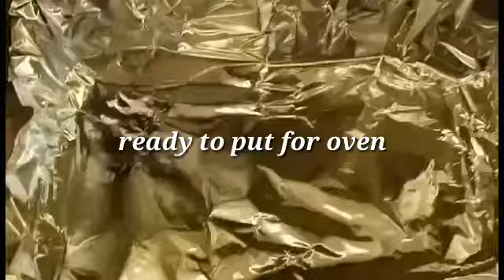EASY BAKED MACARONI PLAIN CHEESE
Ingredients:

macaroni elbow
liquid cream
butter
white garlic powder
oil
salt
mozarella cheese
kraft cheese

Procedure:
1.Boiled the macaroni elbow for 15
minutes
2.In the pan add butter white garlic powder,kraft cheese,mozarella cheese liquid cream,kraft cheese then add the macaroni and mozarella on top and bake for 15 minutes in 180°c.

May Allah Guide and Bless us All